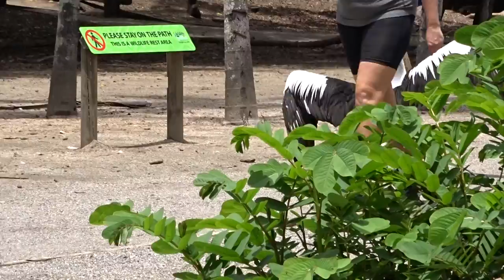Pelican Swimming and Walking, Wildlife Habitat, Port Douglas, Queensland